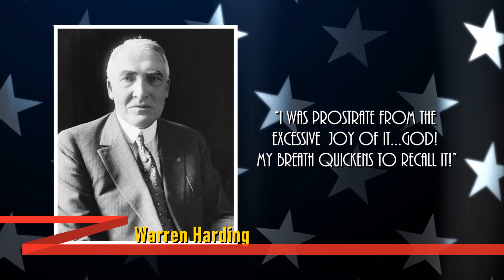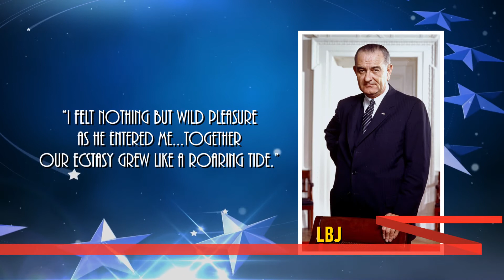Sex With Presidents Book Promo 1 by Eleanor Herman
In this fascinating work of popular history, the New York Times bestselling author of Sex with Kings and The Royal Art of Poison uncovers the bedroom secrets of American presidents and explores the surprising ways voters have reacted to their leaders’ sex scandals.